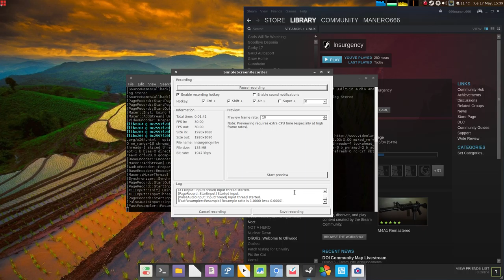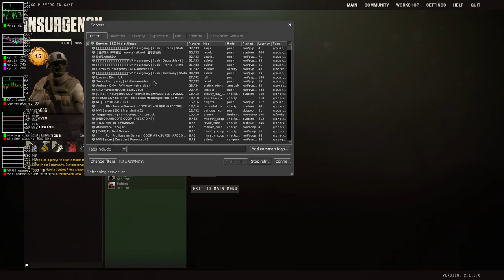Insurgency ·· Let's Play on Linux ·· #1 ·· Chinese Wisdom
Hi there!

I just record some Insurgency's gameplay on Linux!
I actually talked all the time during the recording but forgot that i was using simplescreenrecorder and not obs, woooops :)

1st server was a chinese one, during the 2nd map some crazy stuff happened then i switchen on some euro server